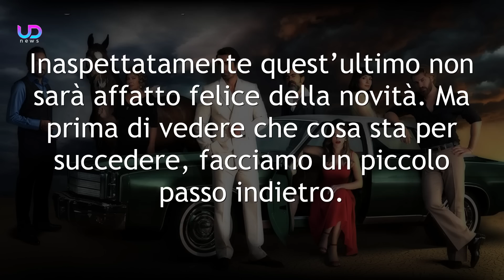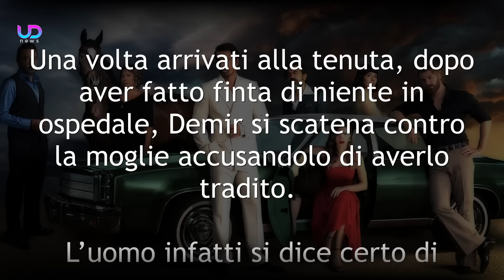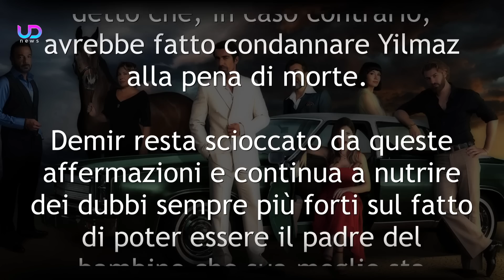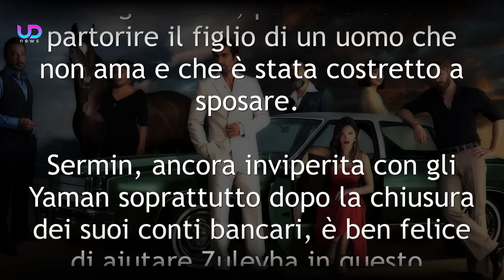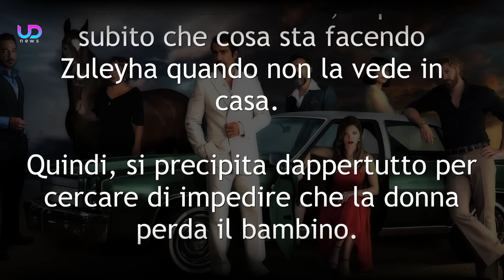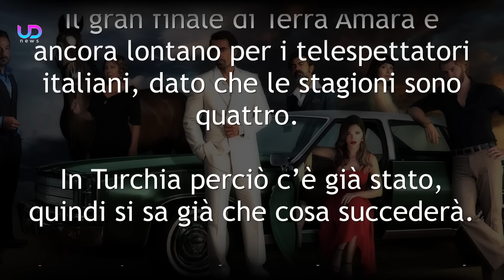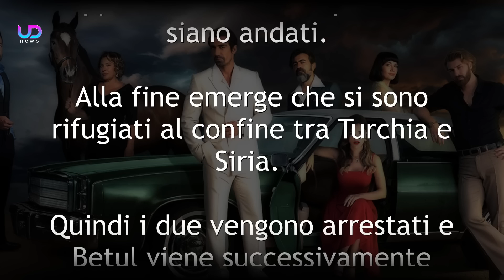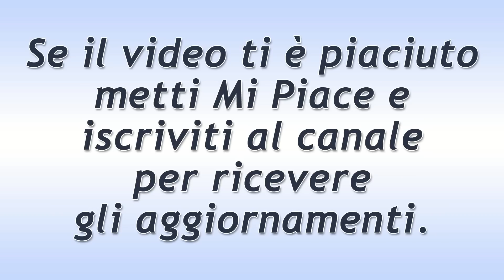Terra Amara, Anticipazioni Puntate 27/02 - 03/03 2023: Zuleyha E’ Incinta!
Terra Amara, anticipazioni puntate dal 27 febbraio al 3 marzo 2023: Zuleyha scopre di essere incinta di Demir, ma quest’ultimo non crede davvero di essere il padre, scatenando davvero un inferno…

Ecco cosa succede nelle prossime puntate della soap opera Terra Amara.